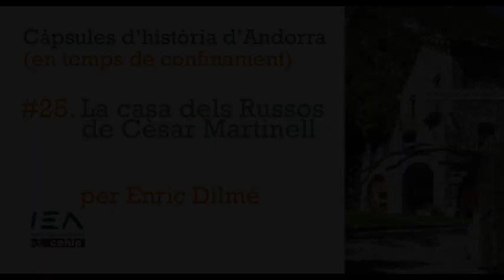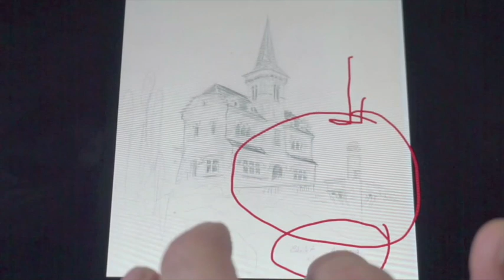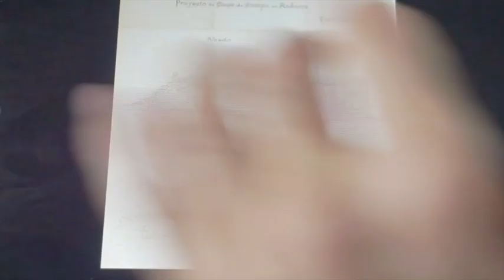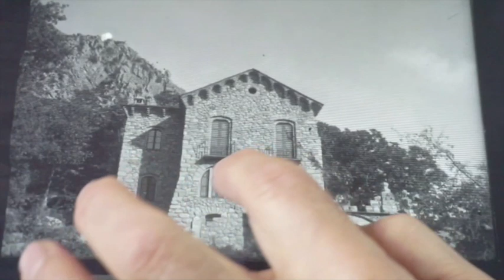Càpsula #25. La casa dels Russos de Cèsar Martinell, per Enric Dilmé.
La casa dels Russos, a Santa Coloma, projectada per Cèsar Martinell, obre un capítol nou en la història de l'arquitectura a Andorra. Estretament vinculada a l'experiment utòpic proposat per Fiske Warren, la casa —o la torre— dels Russos és, al mateix temps, un excel·lent edifici i el recordatori d'un episodi singularíssim de la història d'Andorra. El doctor arquitecte Enric Dilmé ens en parla amb detall.